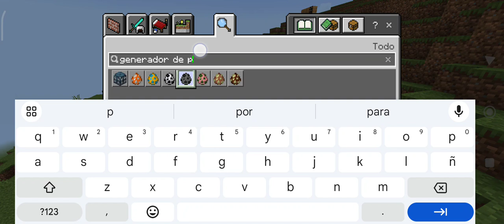texturas mexicanas para Minecraft 1.21+